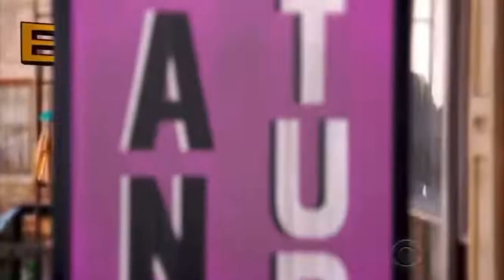The Amazing Race: ‘No-Win’ Finalists** (Fan Intro)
So close yet so far! A season of Amazing Race finalists that have never won a leg**

* Jaime and Cara were first in the halfway point of a double-length leg
* Season 20 Brendon and Rachel never came in first
* Added two 4th placers that never came in first so I could round the cast out to 11 teams: Linda and Karen because they were the first 4th placers to never win a leg (and because they’re icons) and Burnie and Ashley because they had the most 2nd place finishes for 4th placers that never won a leg.